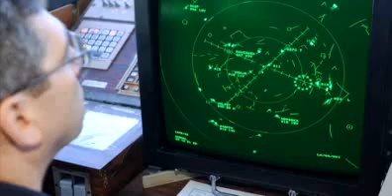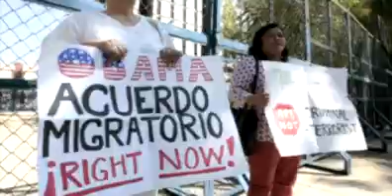Crowded Airline Routes; H1N1 Flu; Broken Immigration System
A new Brookings analysis says some airline routes are getting crowded, and delays are getting worse; the public thinks about the H1N1 flu; and Brookings experts say we must fix our broken immigration system.